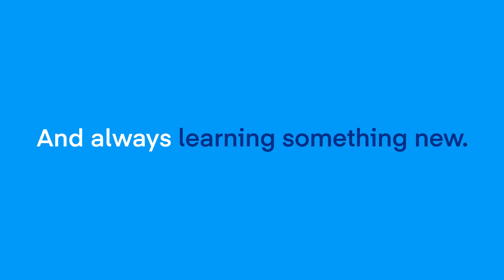Engineering at The Trade Desk | Discovering Opportunity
At The Trade Desk, we’re growing faster than ever. Discover why this period of hypergrowth means big opportunities for our engineers to make an impact and accelerate their professional development.